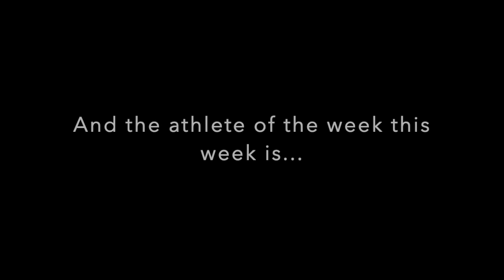Newscast 2/19/20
Eh...yeah

Again, song is Alone by Purpan...no one probably even reads this